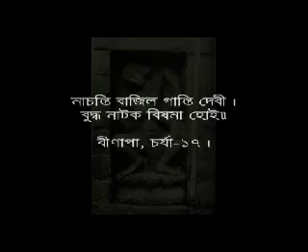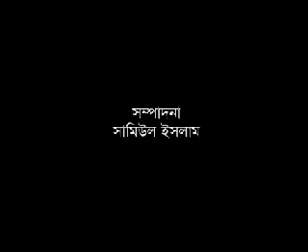বাংলাদেশের নাচ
বাংলাদেশের নাচ | সাইমন জাকারিয়া